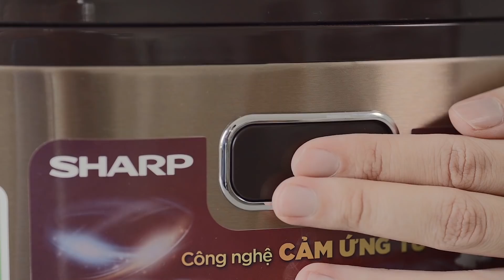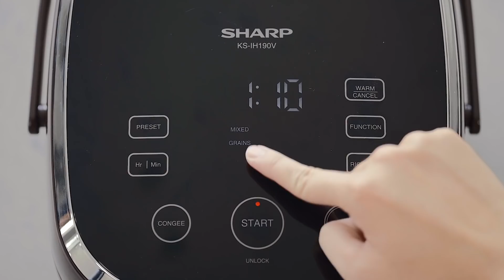CÁCH LÀM CƠM GÀ NẤM GẠO LỨT SIÊU NGON SIÊU DỄ - HOW TO MAKE BROWN RICE WITH CHICKEN AND MUSHROOM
Gạo lứt rất giàu dinh dưỡng, tuy nhiên nhiều người gặp khó khăn khi nấu, thành phẩm bị cứng, kém nở, khó ăn… Vì thế, hôm nay Esheep Kitchen sẽ hướng dẫn bạn cách làm CƠM GÀ NẤM GẠO LỨT, cũng như “bí kíp” để nấu gạo lứt mềm ngon kể cả khi nấu cùng nhiều loại đậu và nguyên liệu nha!
Làm thử ngay và đừng quên cho Esheep biết cảm nhận của nữa nhé. Chúc các bạn ngon miệng.
Sản xuất & Copywright: Esheep Kitchen Studio
►Theo dõi kênh để đón xem công thức hàng tuần nhé!/ Subscribe for NEW VIDEO EVERY WEEK (Click the BELL icon to get notified on your phone as soon as a video is uploaded)
►Nếu làm thành công các món ngon từ Esheep Kitchen, hãy chia sẻ những bức ảnh món ăn của bạn lên mạng xã hội cùng hashtag EsheepKitchen nhé! If you love and recreate my recipes, please share a photo of your food on social media by inserting EsheepKitchen . I'm looking forward to seeing it! Thank you
►Mời bạn ghé thăm/ My little kitchen: